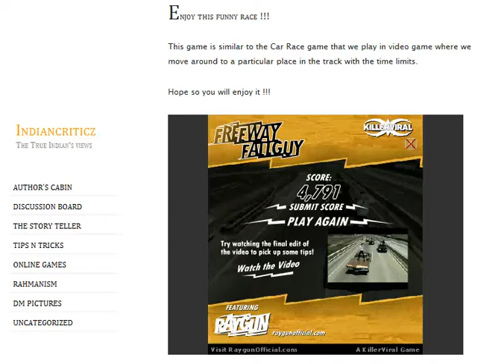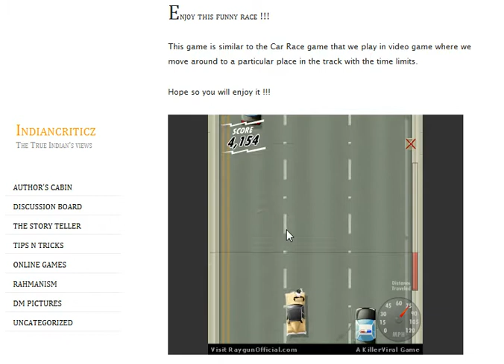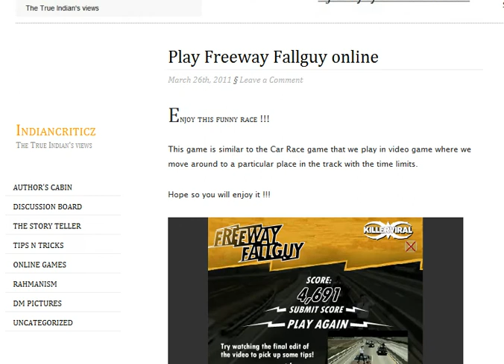Play games online from Indiancriticz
The online gaming in Indiancriticz !!!